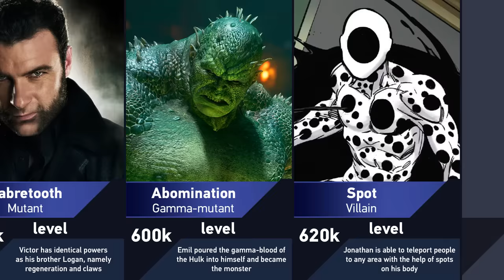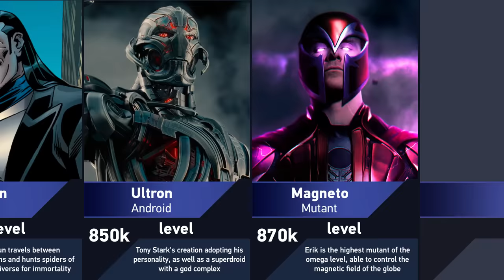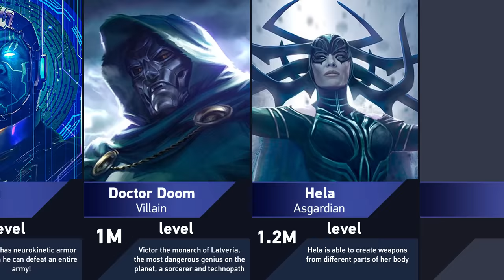Strongest Villains in Marvel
➤ Content Information: Hey everybody! How's it going? Today I'm gonna show you the Strongest Villains in Marvel. You'll learn about abilities and power levels of Marvel Villains. My channel is dedicated about the heroes comics. You are watching the Eva Isabel channel. Enjoy!

Info: Infraction | Can You Feel